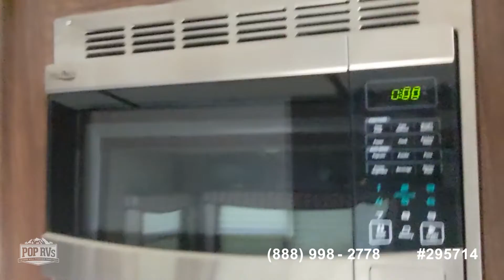[UNAVAILABLE] Used 2017 Aerolite 315BHSS in Street, Maryland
2017 Zinger 328SB in Selbyville, Delaware - $30,700

2018 Elite Passport(by Keystone) 31RI in Winchester, Virginia - $33,350

2018 Heritage Glen 312QBUD in Beachwood, New Jersey - $32,250

2013 Cougar High Country 319RLS in York, Pennsylvania - $19,750